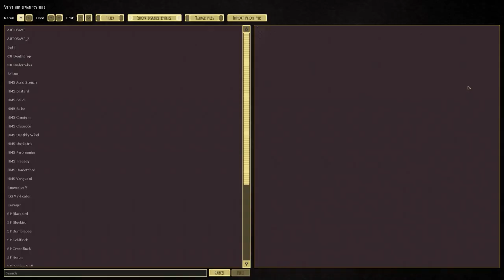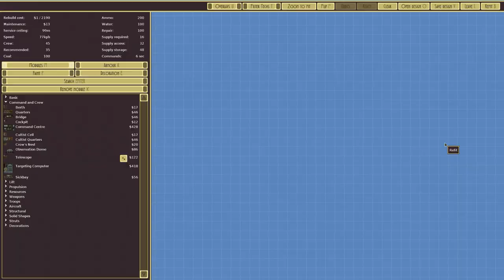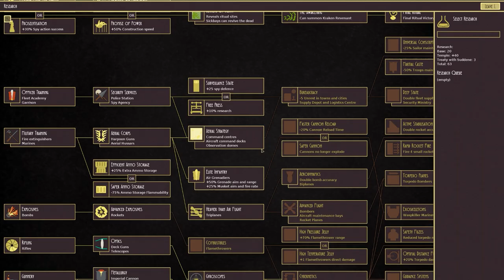Deathdrop! | Airships: Conquer the Skies #4